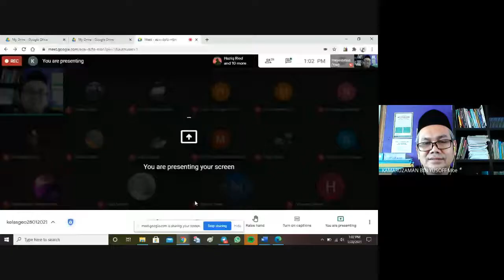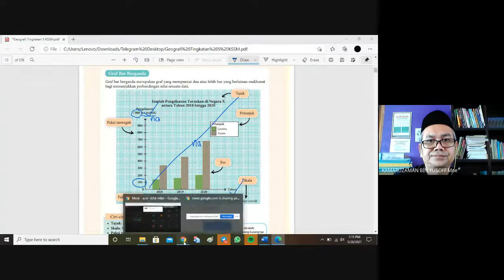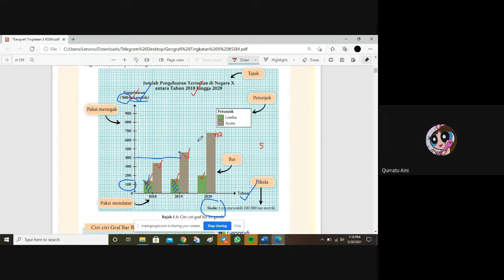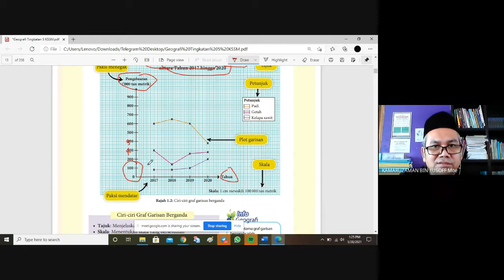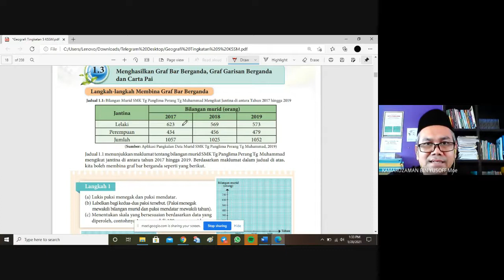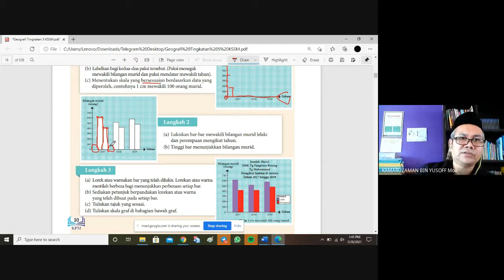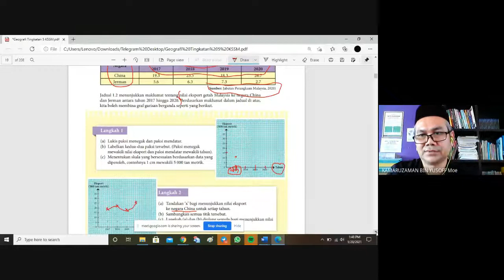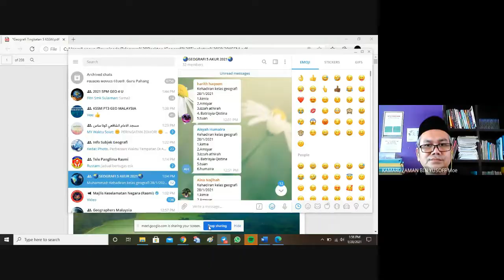Geografi KSSM F5 Bab 1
Graf bar berganda dan Graf garisan berganda